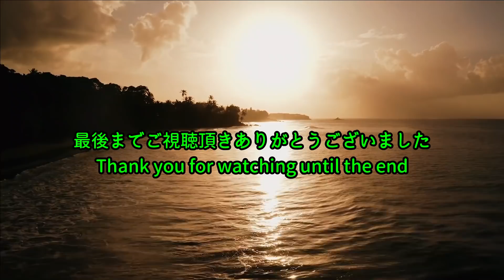何年も外で暮らしてきた野良猫。7匹の子猫とともに保護されると・・・【感動】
野良猫は警戒心が強く人に近寄らないことが多いのですが
中には人に慣れている猫もいます。

通常、外で暮らす野良猫の子どもは
母猫から「野良猫としての生き方」を
教育されます。

その母猫が人に飼われていた猫でも
野良生活をしている間に
人間から冷たい仕打ちをされて
人間を危険視するようになります。

そんな母猫に育てられた子猫は
「人間は怖い」と思いながら成長していきます。

しかし、野良猫でも人馴れしている猫も少なくありません。
そのような猫は野良になって日が浅い猫だったり
野良での暮らしの中でも人間に優しくされているのかもしれません。

保護された野良猫の話を２つお伝えします。
野良猫は過酷な環境の中で暮らしています。
保護されることによって運命は大きく変わるでしょう。
しかも、きょうだいや我が子と別れることなく
一緒にいることができたなら
それは一番の幸せなのかもしれません。

10年前に保護した子猫が10歳になりました！元気に育ってくれてありがとう【感動】

元飼い主に捨てられた犬！それでも人間を信じる心を忘れてはいませんでした。その姿に胸が締め付けられる【感動】

溺死寸前で救われた子猫。とても小さくて灰色でネズミのようだった猫は驚きの大変身を遂げました【感動】

４歳の息子が連れてきた動物のお友達に母親は驚きを隠せませんでした！その微笑ましい光景に心温まる【感動】

釣りの最中に現れた一匹の子猫。一直線に向かってきてバッグにしがみついてきた姿が可愛すぎる【感動】

14年間毎日1頭だけで散歩する白馬。周囲の人たちの優しさに心温まる【感動】

極寒の川の中で動けなくなっていた動物を救出。犬だと信じていたその動物は実は犬ではなかった！【感動】

ナレーション：早川みこと